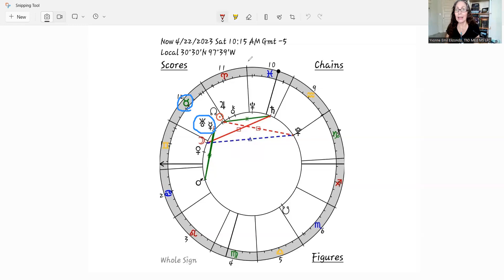MERCURY RETROGRADE IN TAURUS... The Bull Shakes Things Up!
Mercury Retrograde (RX) time again! From April 22nd to May 16th, Mercury RX will retrograde in the fixed earth sign of Taurus conjunct Uranus, the planet of unpredictability, instability and sudden change!

PS... Mercury Rx involves issues with communication, technology and travel. And in proper form I had tech issues left and right recording this video and my external microphone didn't work! :P

SilverMoonCounseling.org